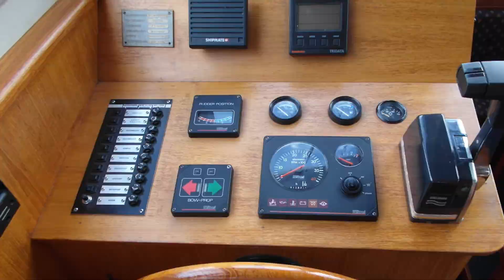B571 Beauty 1100 AK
Occassion bij Aquanaut Dutch Craftrmanship.